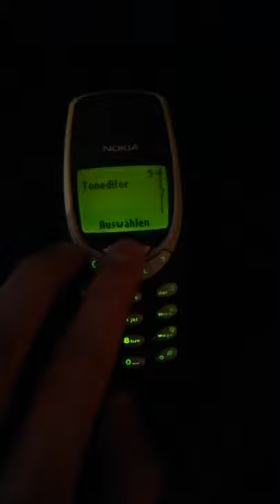Nokia: The Final Countdown - Europe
Enter this in the Composer to get the song:
4- 16#c2 16b1 4#c2 4#f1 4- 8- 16d2 16#c2 8d2 8#c2 4b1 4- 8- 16d2 16#c2 4d2 4#f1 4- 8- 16b1 16a1 8b1 8a1 8#g2 8b2 4a2 8- 16#g2 16a2 4b2 8- 16a2 16b2 8#c3 8b2 8a2 8#g2 4#f2 4d3 2#c3 8- 8#c3 8d3 16#c3 16b2 2#c3